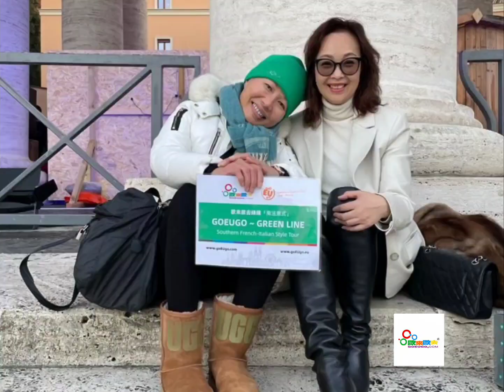歐來歐去 goEUgo💚 意大利 🇮🇹 威尼斯狂歡節 2023 Venice Carnival 🥳開始啦 💚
🏆35年歷史實體店💚